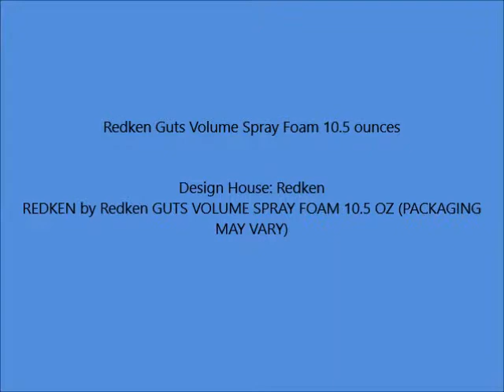Redken Guts Volume Spray Foam 10 5 ounces